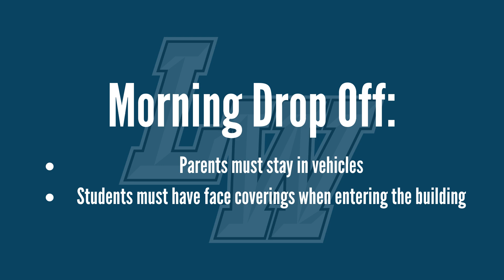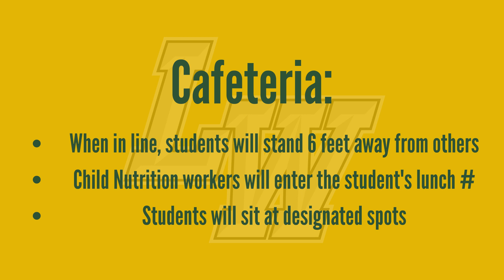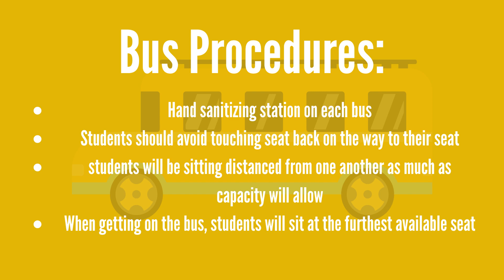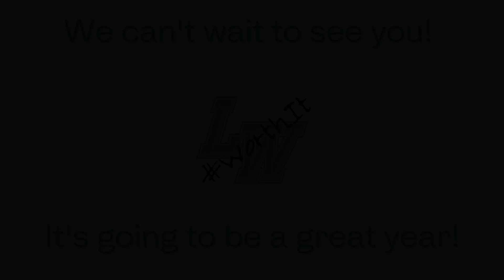Back-to-School 2020: Lake Worth High School